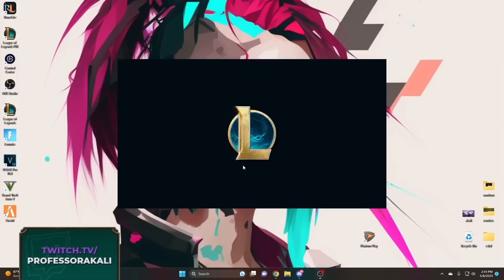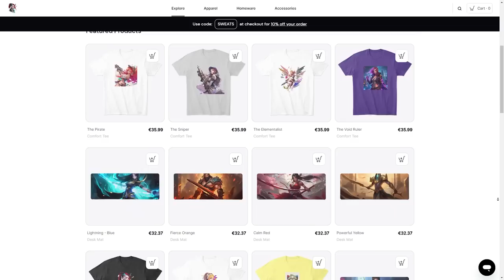WE PICKED THE WORST CHAMPIONS IN THE GAME (DON'T PLAY THIS)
for the HIGHEST Quality Gaming mouse pads, designer shirts, wall art & more!

League of Legends Season 13 Galio Neeko Ezreal Kalista Miss Fortune Gameplay!

Thumbnail: Geopi
Editor: Geopi